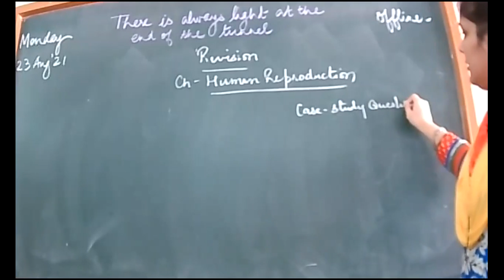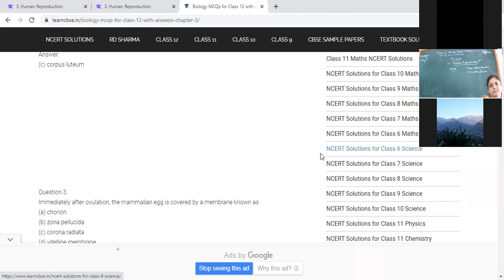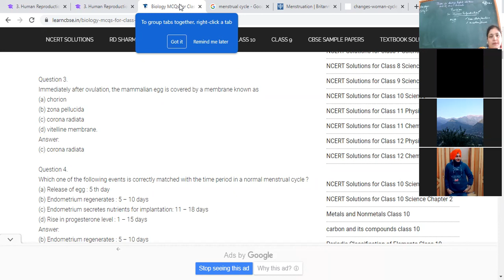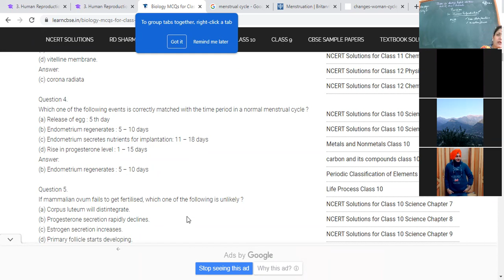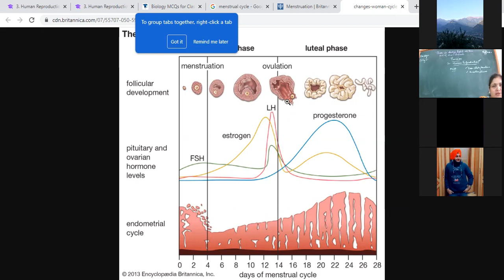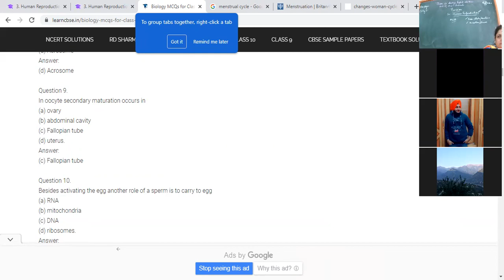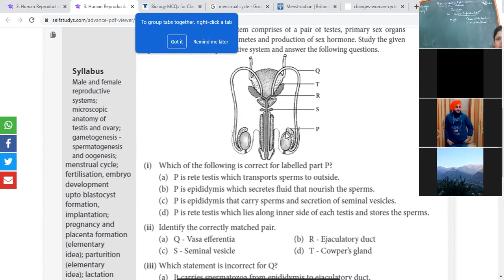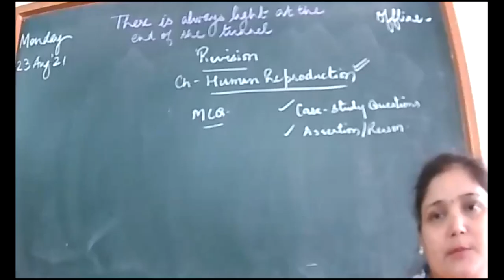23-8-21_BIOLOGY_XII B